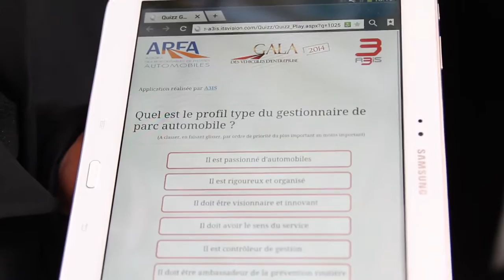gala des véhicules d'entreprise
3ème édition du gala des véhicules d'entreprise. Film réalisé avec la participation de Roman Pons prades de 169 productions et Fabrice Mengotti de latelierdevideo.com en qualité de Journaliste Reporter d'Images.